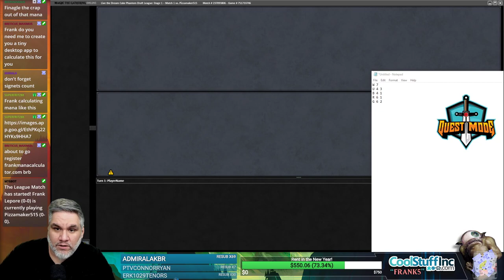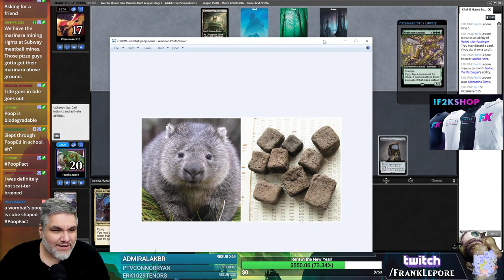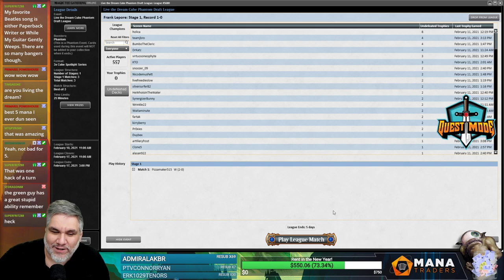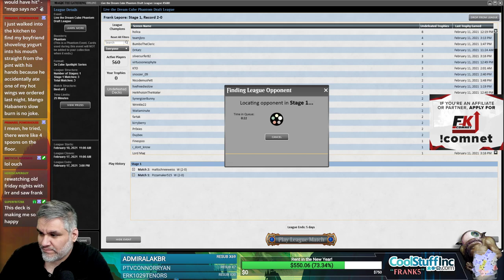Live the Dream Cube Draft #1 - 2/12/21 | Magic Online